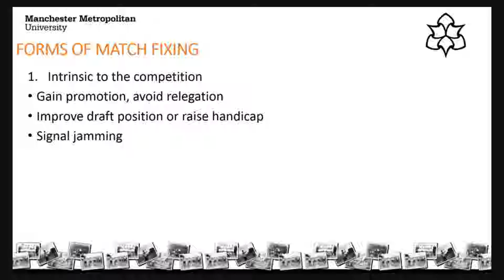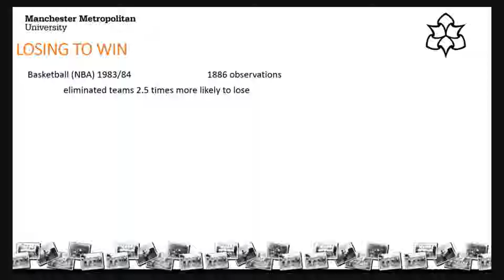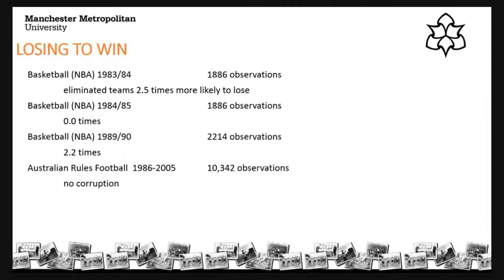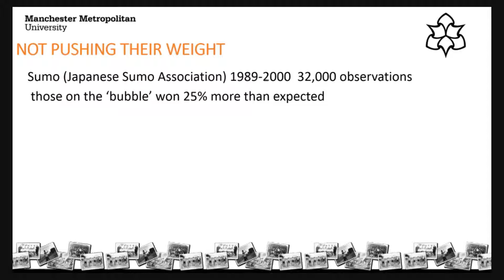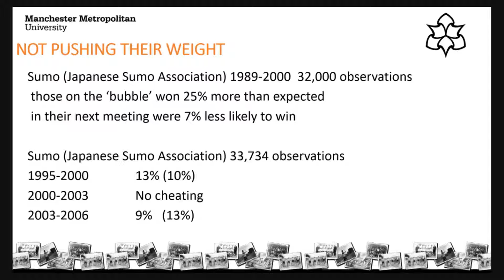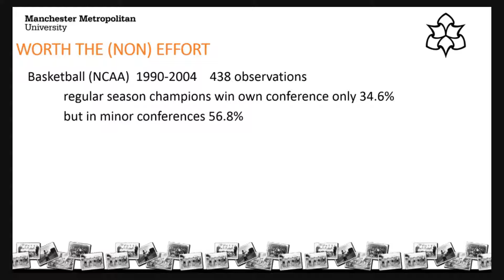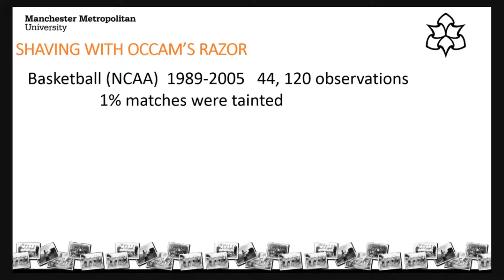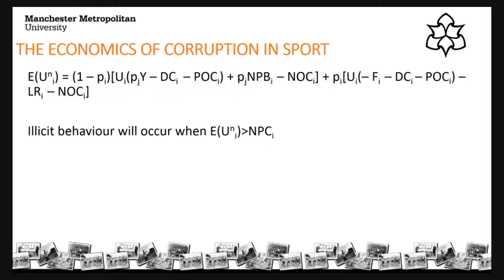Tanking, Shirking and Running Dead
This paper will offer an economic history perspective on match fixing based on economic models which explain corruption as a rational decision-making process in which a potentially corrupt athlete weighs up various probabilities. Examples will be taken from sport worldwide including American college sports, NBA basketball, British horseracing, Australian Rules football and sumo wrestling in Japan where large data bases of actual results over time, have allowed possible patterns of match-fixing (as opposed to individual instances)to be identified by the use of probability theory.
Presented by Wray Vamplew